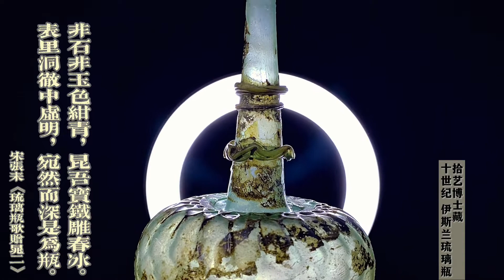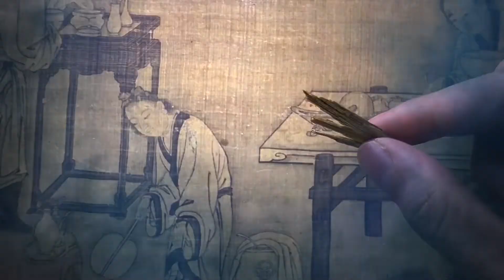宋代“男女通吃”的“斩男/女香”，我用“百万文物”还原啦！Remake Ancient Perfume in Song Dynasty with Rare Antiques！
用价值百万的宋代文物，还原宋代香水和香氛。

为了这期视频，我可是把我“压箱底”的博物馆级宝贝都用上了。真实还原宋代“蔷薇水”与“李主花浸沉”的制作工艺。

来看看宋代进口的琉璃瓶贮香水有多美？用宋代文物焚香是一种什么体验？